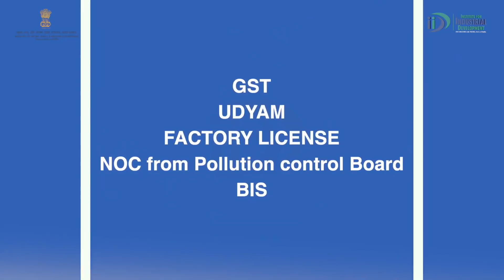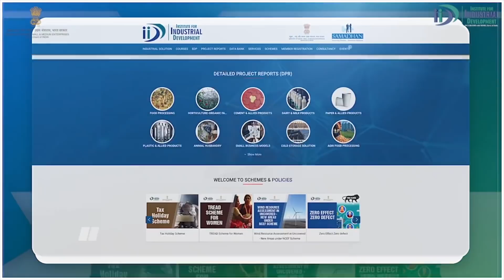Baby Walker Toy Manufacturing Business | शुरू करे बेबी वॉकर टॉय व्यवसाय | IID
Baby walkers are devices designed to give babies mobility while they're learning to walk.
IID Institute for Industrial Development brings you, different business models, for the aspiring entrepreneurs to learn with us, so today we come up with the idea of the Plastic Moulded Toys Manufacturing Business, which is quite a profitable business right now if you need any assistance regarding the business you can reach us through our contact no. Or visit us through our

1): How to Start Baby Walker & Toys Manufacturing Business
2): Baby Walker & Toys Manufacturing Business Ideas
3): Baby Walker & Toys Manufacturing  Business Plan
4): Baby Walker & Toys Manufacturing  Business In India
5): How to Make Baby Walker & Toys Manufacturing Business

Institute for Industrial Development - Incubator with MSME, Govt. of India. Mission to impart detailed knowledge on various Govt. schemes under one roof.